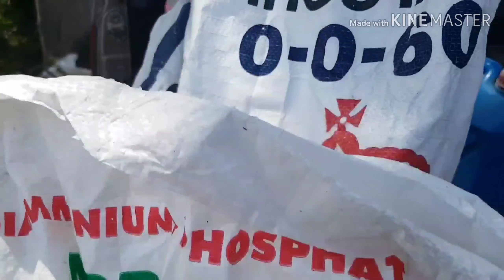การใส่ปุ๋ยให้น้ำหญ้าเนเปียร์ | แดงโปดชีวิตดิน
การใส่ปุ๋ยรองพื้น การให้น้ำและปุ๋ยในระบบน้ำหยด